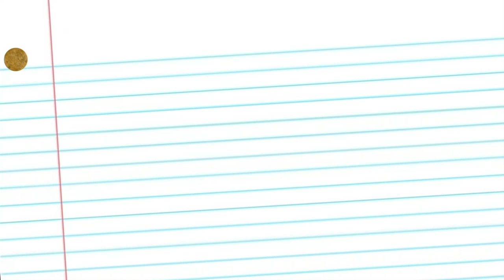JJJ: Astor, Prophet Of Doom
Sequel to my Sooga vid! Kinda.

Lyrics/Art/Vocals: Drama Josh

Composers: Kumi Tanioka, Reo Uratani, Ryotaro Yagi, Haruki Yamada

Hyrule Warriors | Age of Calamity: Nintendo & Koei Tecmo